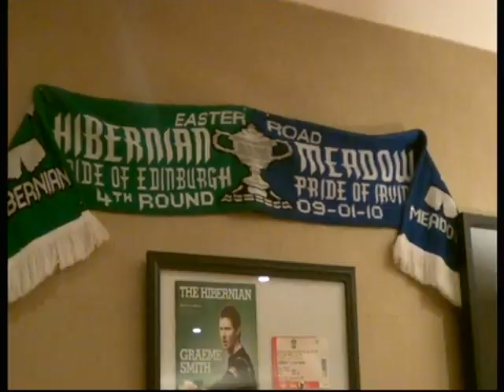1H ACTION IRVINE MEADOW 2 RUTHERGLEN GLENCAIRN 0 (FT 3-1) WED 9TH MAY 2018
1H ACTION IRVINE MEADOW 2 RUTHERGLEN GLENCAIRN 0 (FT 3-1) WEST SUPER DIV 1 , MEDDA PARK IRVINE   WED 9TH MAY 2018 GOAL SCORERS - MEDDA - CALUM GOW,  RYAN BEGLEY